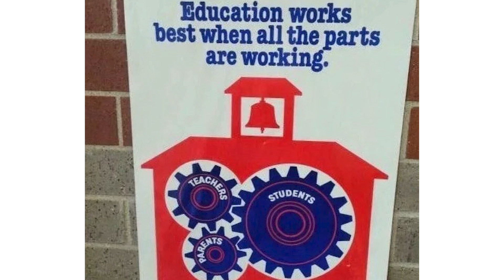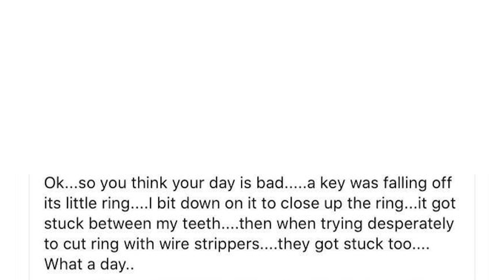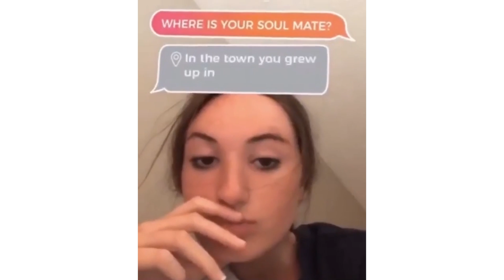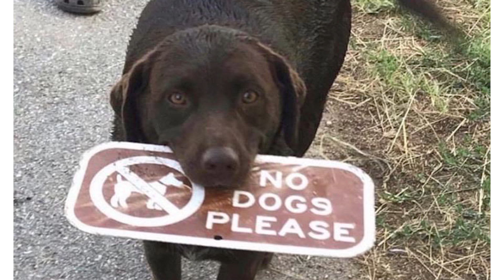r/therewasanattempt | to stop a peaceful protest...